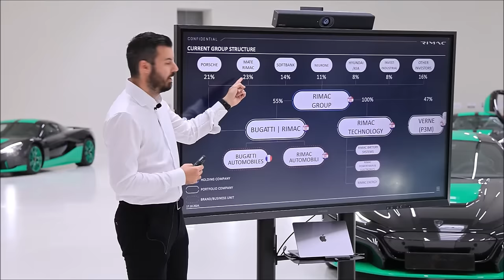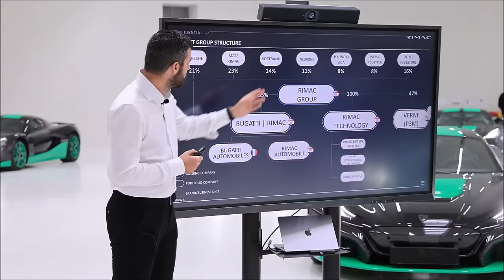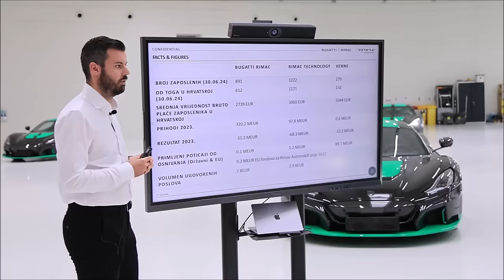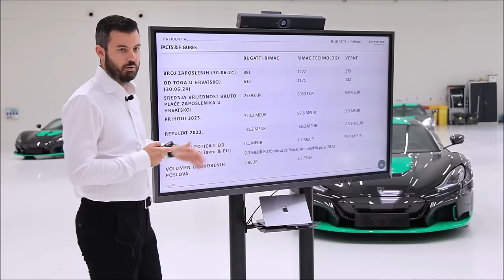Mate Rimac predstavio kampus i planove tvrtke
Mate Rimac predstavio novu Neveru R i obilazak kampusa gdje se sastavljaju Nevere, Bugatti i ostali djelovi.